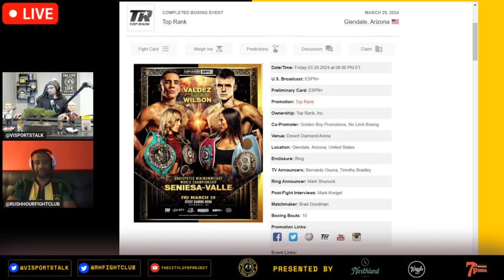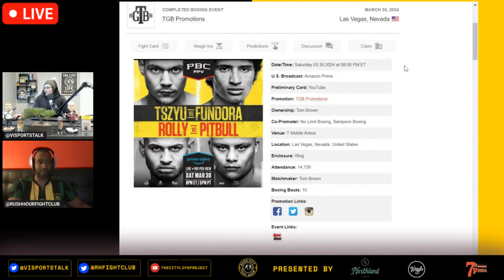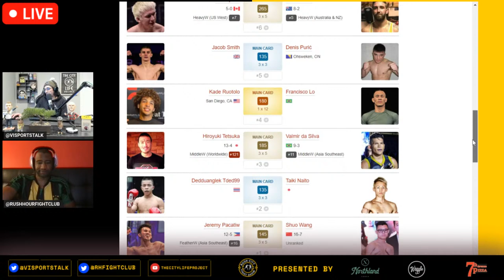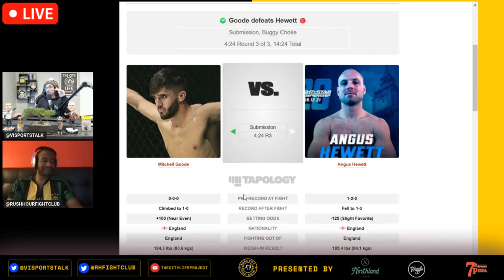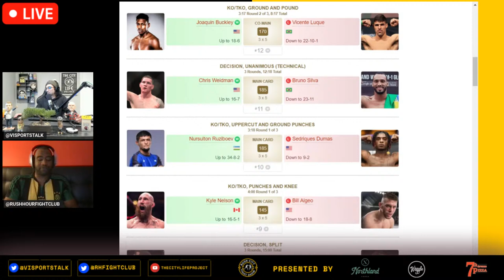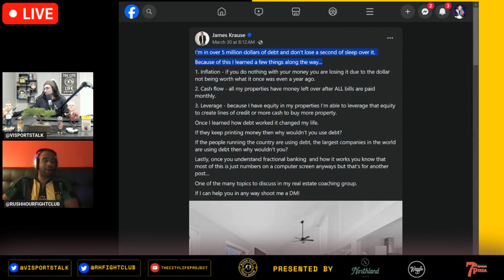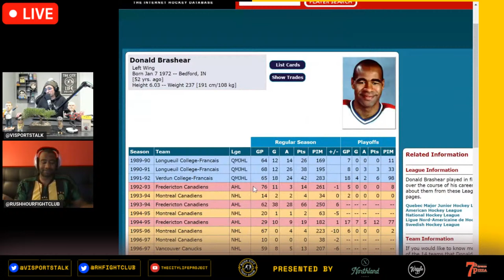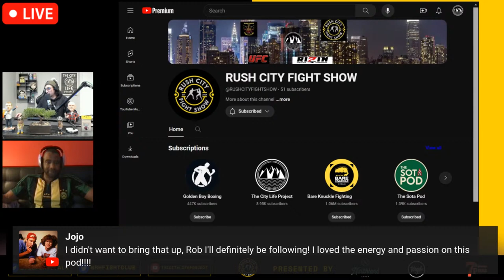Chris Weidman EYE POKE | AMAZING Boxing | BUGGY CHOKE Comeback CW169 | EP7 - RUSH CITY FIGHT SHOW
WELCOME to the RUSH CITY FIGHT SHOW! @RUSHCITYFIGHTSHOW

HOUR 1⬇️
-BKFC 69 RECAP
-PBC on AMAZON Prime Debut: Tszyu vs. Fundora
-ONE Championship Double Header
-LFA 180 Main EVENT
-Cage Warriors 169 BUGGY CHOKE Comeback
-THIS WEEK in Combat Sports
-Live Chat Comments

HOUR 2⬇️
-UFC Fight Night RECAP
-James Krause FACEBOOK Post
-Jack Della Maddalena STAPH INFECTION
-NEW King & Queen of PANCRASE
-Hockey Fight Reaction!
-Live Chat Comments

Join @TheCityLifeProject-  & @RUSHHOURFIGHTCLUB  every MONDAY at 7pmET/4pmPT for a 2-hour COMBAT SPORTS Talk show!

RUSH CITY FIGHT SHOW will cover everything from the UFC and the world of MMA to Kickboxing, Muay Thai, Submission Grappling, Boxing, AND MORE!
HOUR 1 will focus on CURRENT EVENTS, the BIG PROMOTIONS, and topical NEWS in the world of mixed martial arts and combat sports!
HOUR 2 will be more FUN, sharing WACKY stories in MMA and Combat Sports while also focusing on smaller promotions and fight cards not talked about in the mainstream media. Hour 2 will ALSO feature Game segments that will put JAY and ISHA against each other!
At the END OF EACH HOUR we will READ YOUR COMMENTS as we LOVE TO INTERACT with listeners!

*WE WILL BE MOVING TO THIS CHANNEL ONCE WE HIT 250 SUBSCRIBERS @RUSHHOURFIGHTCLUB

Follow Rush Hour Fight Club on Twitter @RHFightClub